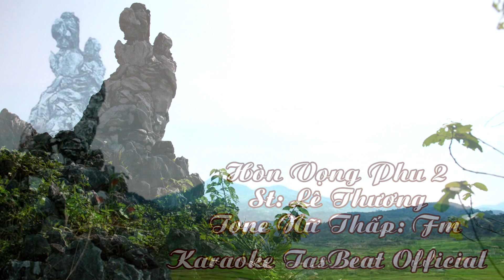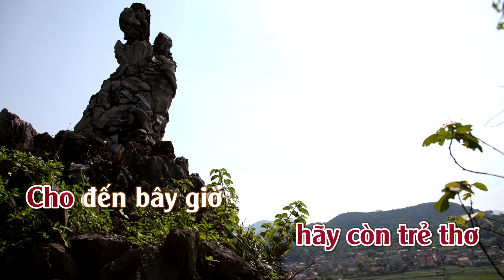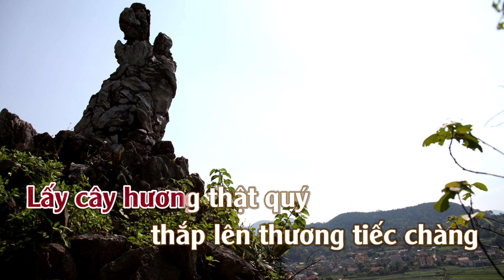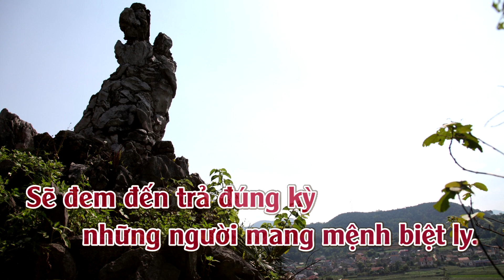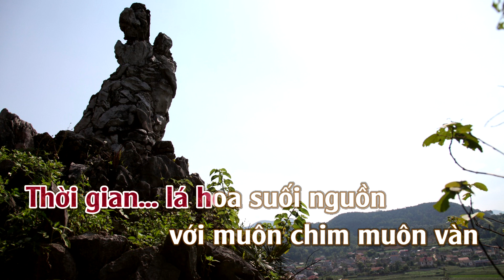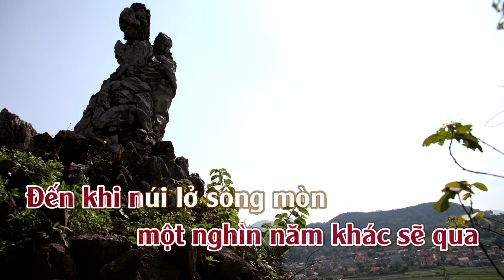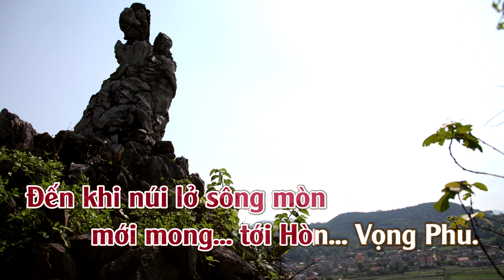Karaoke Hòn Vọng Phu 2 Tone Nữ Thấp | TAS BEAT